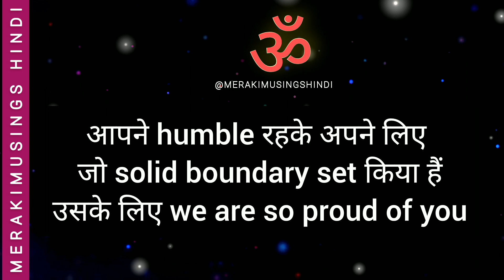क्या आप इस सत्य को जान गए हो? Divine Message for You 🍁